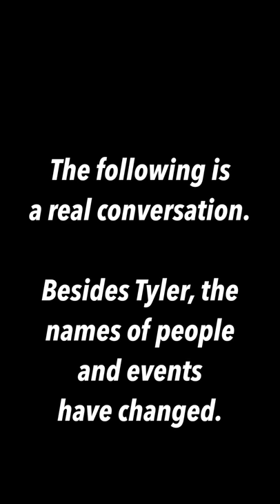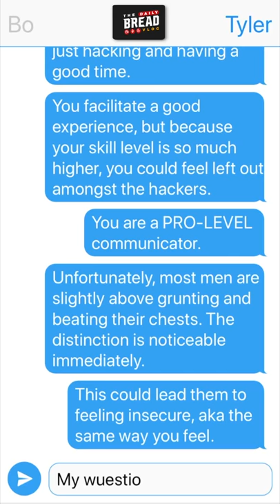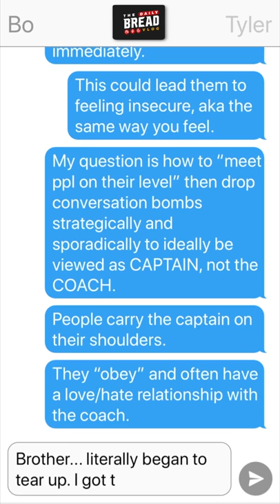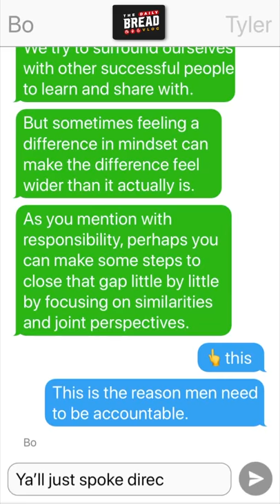It's All About Accountability